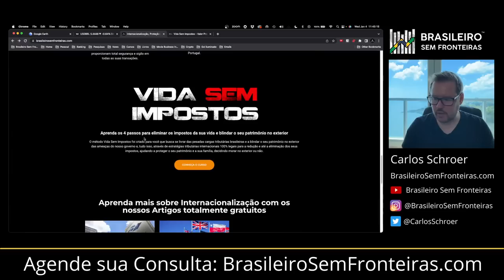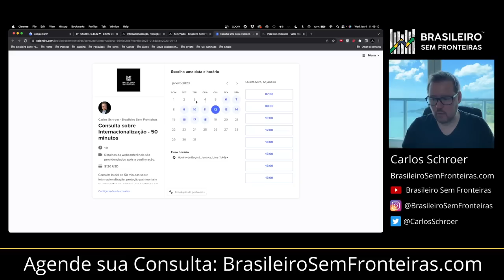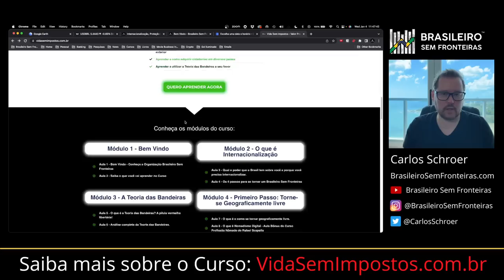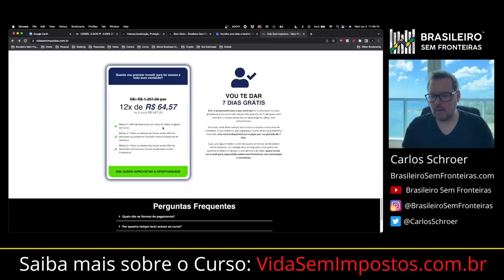Lula subiu a rampa! E agora?